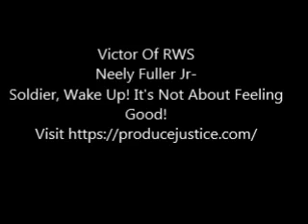Neely Fuller Jr- Soldier, Wake Up! It's Not About Feeling Good!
Neely Fuller Jr talking about saving private ryan and what we can learn from the movie.